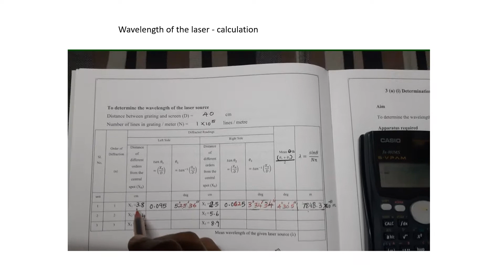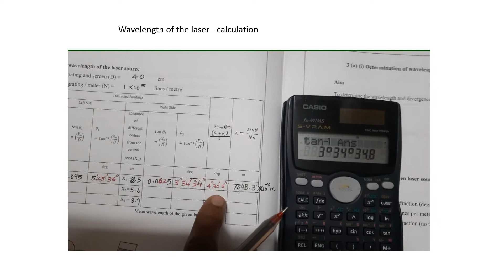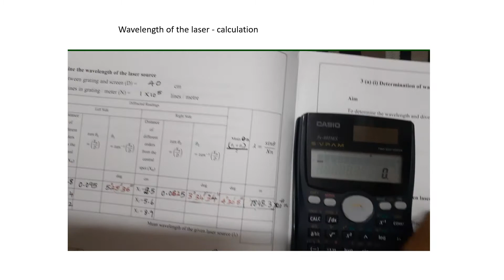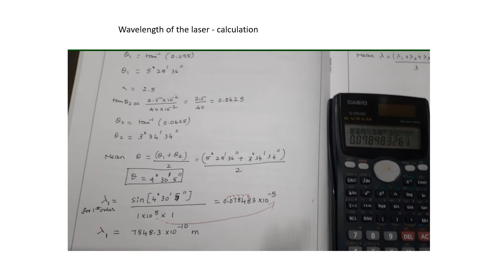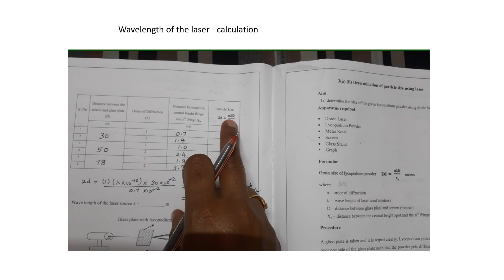laser wavelength calculation final